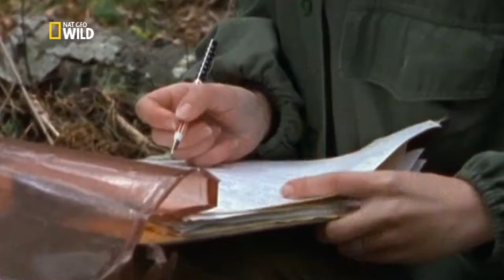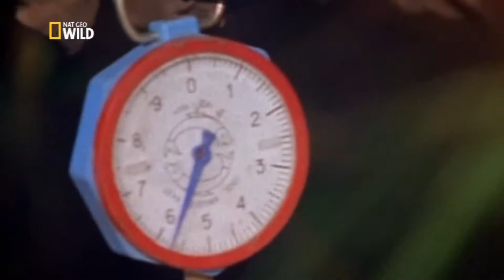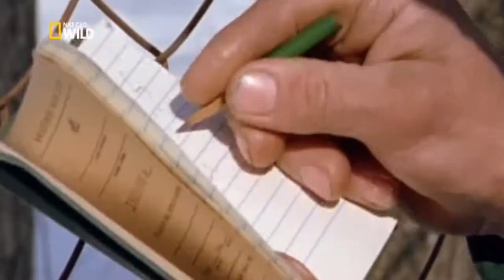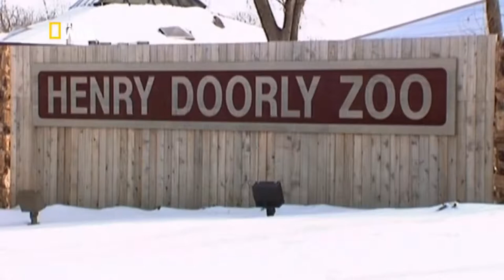Siberian tiger | NatGeo Wild - national geographic channel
This tiger may perhaps be probably the most wonderful big cats on earth. They're talented, wonderful, as well as vicious. At this time there amounts are in an all-time low out there from the wild. national geographic documentary About 97% associated with wild tigers have gone over a century. They're close to disintegration now just merely 3, 190 exist from the wild. Tigers could take into consideration in between 220-660 weight having a length of 4-10 toes. Their particular habitats contain: evergreen forested acres, temperate forested acres, savannas, grasslands, mangrove swamps, as well as warm rainforests. national geographic documentary Their particular habitat is usually becoming destroyed on account of deforestation as well as human population development. This status in the tiger is scheduled as a possible dwindling in numbers varieties. Currently you can find 3 tiger subspecies that are vanished thank you an individual humans finest them to disintegration.
Tigers search for mostly together with perception as well as audio. They can't search for in packs, however they include the ideal predator when they search for. They're loners and so are experts in following his or her animals. A tiger could eat regarding 88 weight associated with meats and not complete until every one of the meats will be pretty much absent. 2-3 cubs could be born every single 3 in order to 5 a long time. Another litter box associated with cubs could possibly be developed within 5 months in the event that every one of the cubs through the 1st litter box kick the bucket. national geographic documentary Soon after regarding 2 yrs . old, tigers acquire freedom. Guys turn into sexually effective with age groups 4-5 a long time though girls turn into effective with 3-4 a long time. Close to half tiger cubs usually do not reach 2 yrs . old just before that they kick the bucket, that’s pretty substantial. The age of 26 a long time are gotten to simply by tigers from the wild, some have overtaken that will age group. Guys are usually bigger than your girls. Particular person tigers have his or her territories, however just check out parts of his or her territories over a period of days to weeks or maybe months. In addition, they urinate throughout the side of the terrain in order to alert other wildlife not to trespass.national geographic documentary
This HD documentary explains the natural behavior and others by studying the biological and behavioral evolution of each species.
National Geographic - NatGeo Wild - National Geographic 720p Channel
New natgeo videos Pulish Every Day/Week